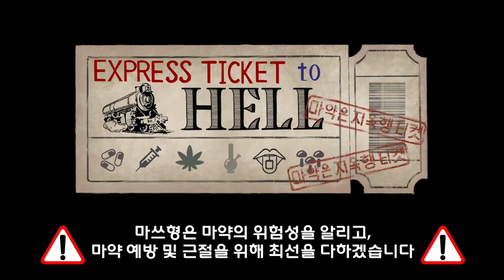마약중독을 극복한 마쓰형과 극복중인 남태현이 전하는 회복을 전하는 목소리와 마주하다.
남태현의 회복의 전하는 목소리와 마주하실 수 있습니다.
남태현의 찐 모습 공개